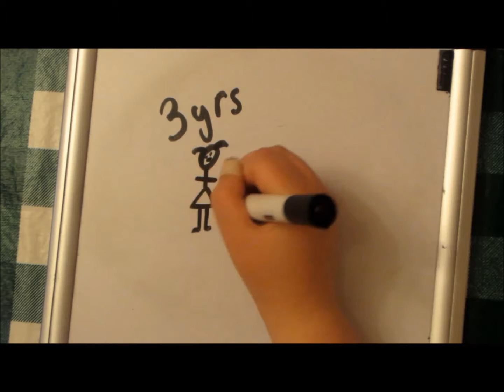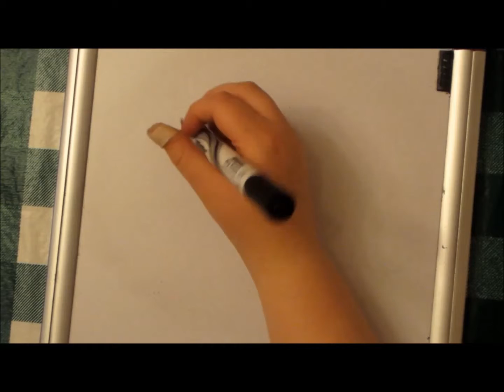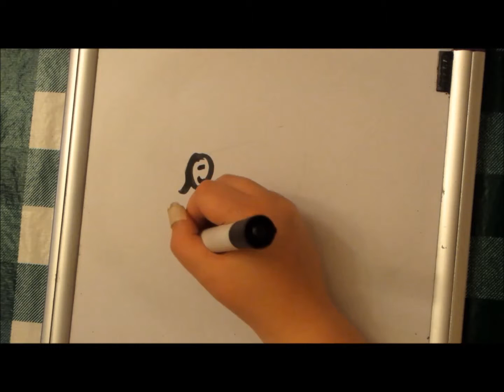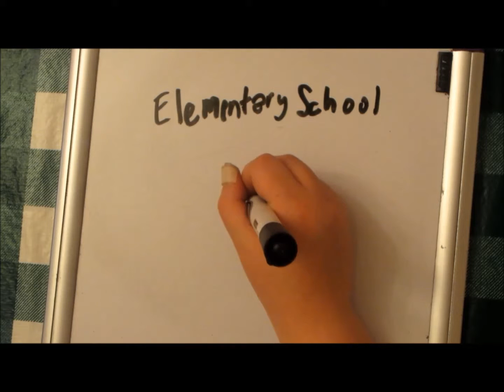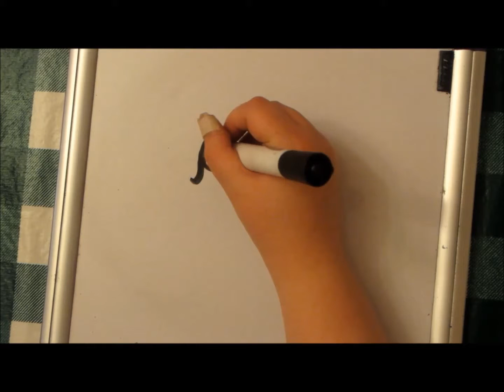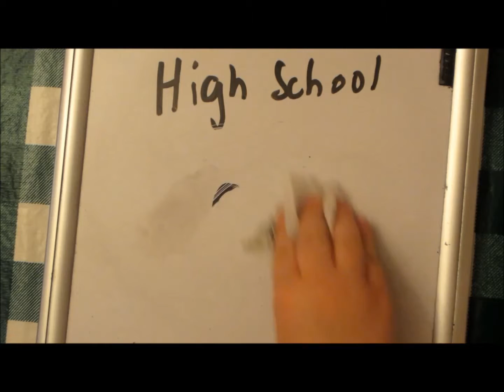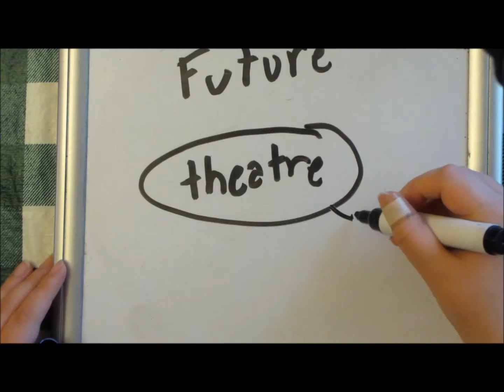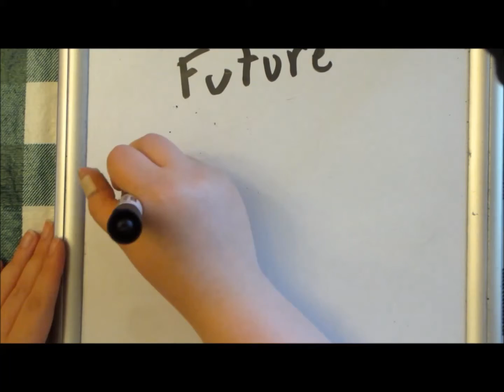DRAW MY LIFE TAG by Kayla Giles